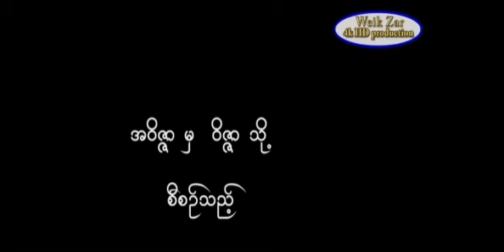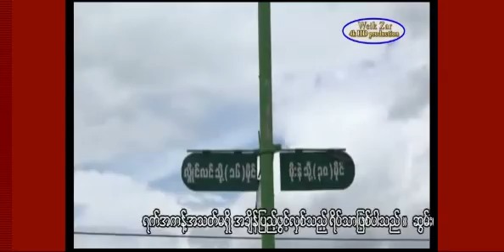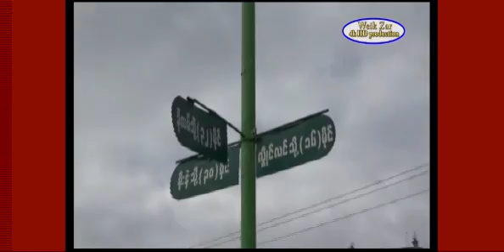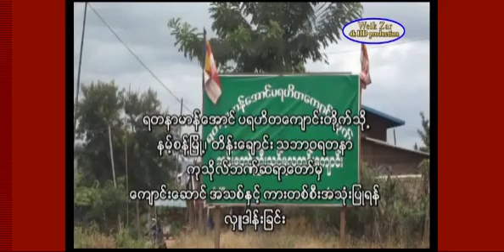သဘာဝတရားရိပ္သာ ေကာင္းမႈကုသိုလ္ သတင္းမ်ားက႑ (2) - ဆရာေတာ္ အရွင္္ဥတၱမသာရ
သဘာဝတရားရိပ္သာ ေကာင္းမႈကုသိုလ္ သတင္းမ်ားက႑ (2)- သဘာဝတရားရိပ္သာ ဆရာေတာ္ အရွင္္ဥတၱမသာရ Thabarwa Sayadaw Ashin Uttamasara, ဓမၼဒါန Dhamma Dana YouTube Channel